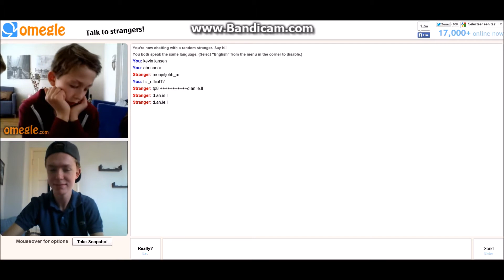KANAAL TRAILER - KEVINJANSEN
Hi, ik ben Kevin, 16 jaar en een vlogger!
Dus ik deel sommige dingen met jullie. Dit is niet altijd standaard een vlog!
Ik upload soms woensdag & elke zondag een video (challenge, vlog, en meer).